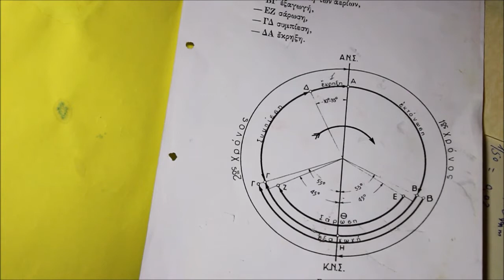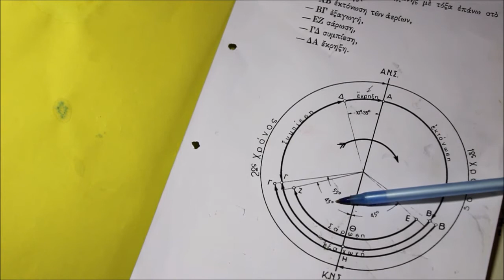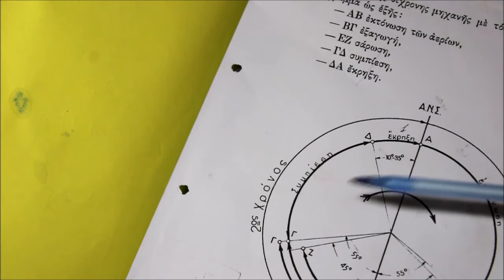Πως λειτουργεί ένας δίχρονος κινητήρας Α 1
Για σας.
Όπως  όλοι μας  κάποια στιγμή έχουμε  ανάγκη  από   βοήθεια.     Επομένως   σκοπός αυτής της όλης  προσπάθειας είναι  να φανούν χρήσιμα , τα βίντεο και να βοηθήσουν έστω και λίγο να βρεθεί η  λύση  στο προσωρινό πρόβλημα που αντιμετωπίζουμε. Η  απλώς  να μάθουμε κάτι παραπάνω
Με όλα αυτά  σας  χαιρετώ φιλικά